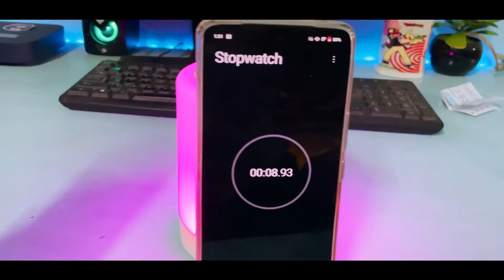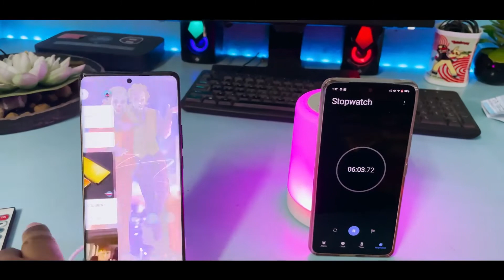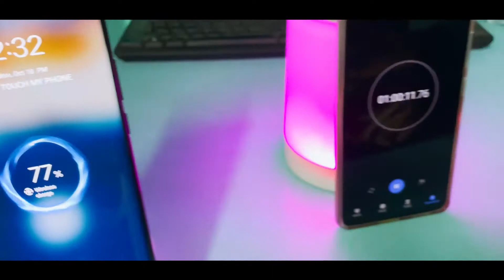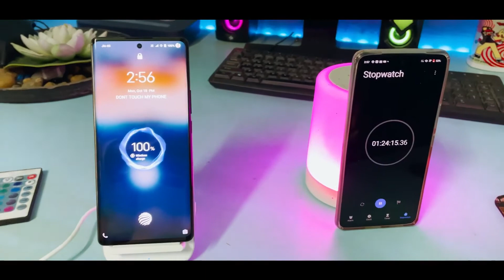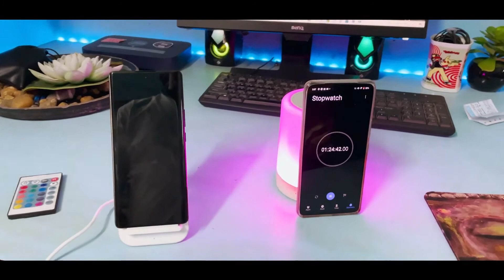Vivo X70 pro plus Wireless Charging Speed Test(50watt)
hi guys aaj meine vivo x70 pro plus ka wireless charging speed test kiya he Vivo 50 watt wireless charger se  iska charging test bhi aane wala he speed bohot fast he video jarur dekho

COMPUTER SPECIFICATION